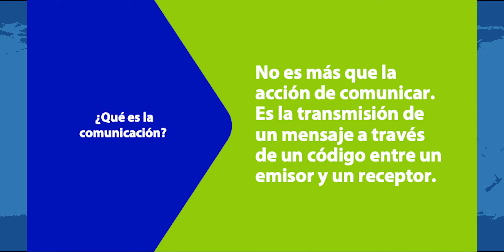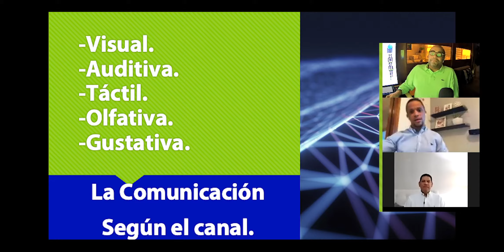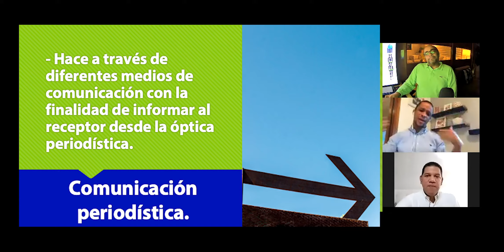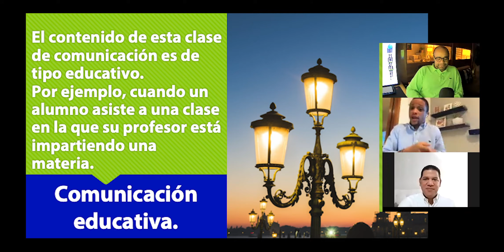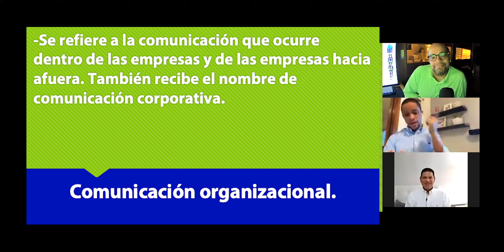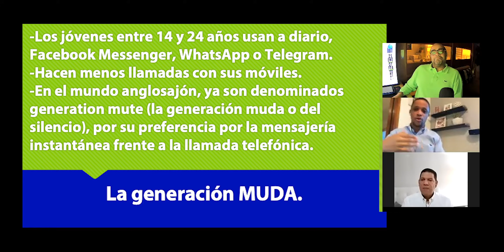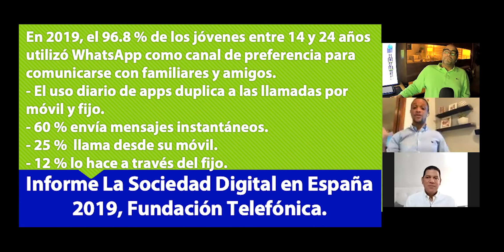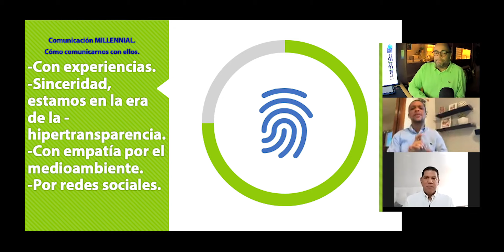GT-S01-E18-COMUNICACION Y CULTURA.30-09-2020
Jonathan Abreu:
Colaborador comprometido, Dinámico, proactivo, cooperador, entusiasta y honesto con actitud positiva y responsable. Asume los retos como una oportunidad para innovar y crear las bases para el desarrollo viable y sostenible. consultor de comunicación con especialidad en reputación, comunicación digital, de marca, branding e interna.
-Máster en Dirección de Comunicación, (EAE Business School).
-Máster en Comunicación Corporativa, (PUCMM).
-Licenciatura en Comunicación Social, (UASD).
-Redactor colaborador de artículos y reportajes en  periódicos  y revistas.